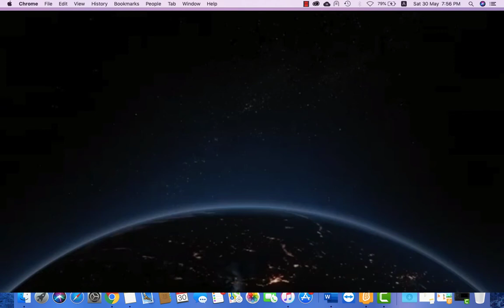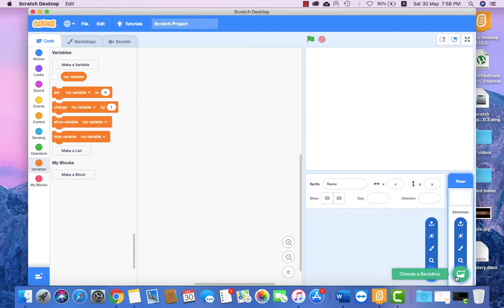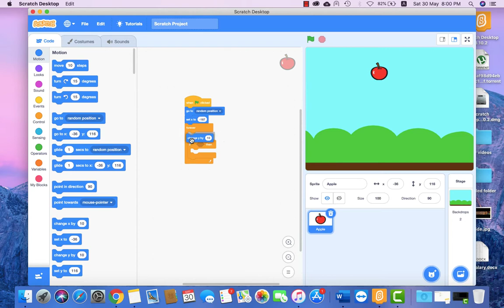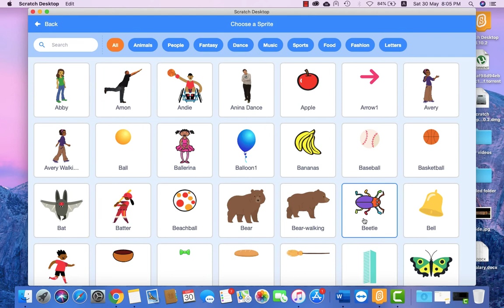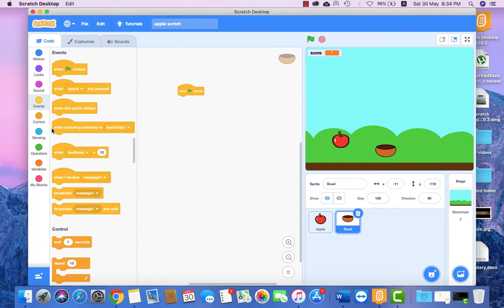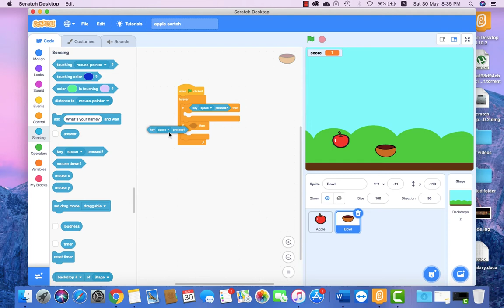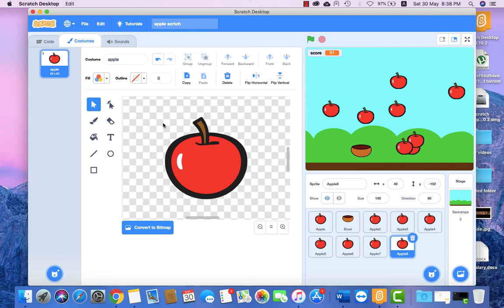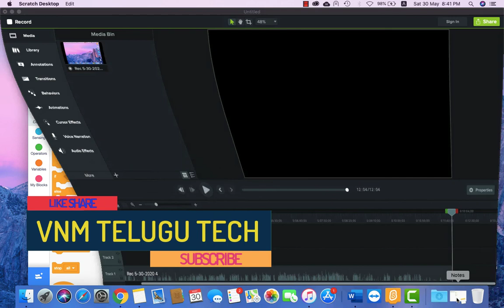Scratch Game Tutorial in Telugu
To understand how design games in Scratch